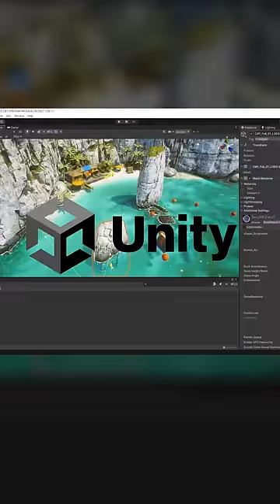Erstell Super Mario in Roblox!😱🎮